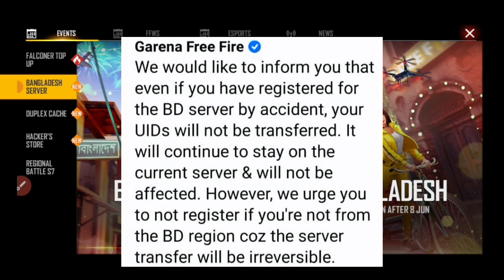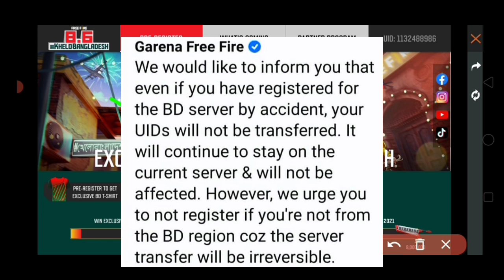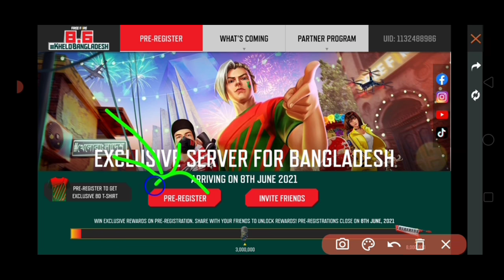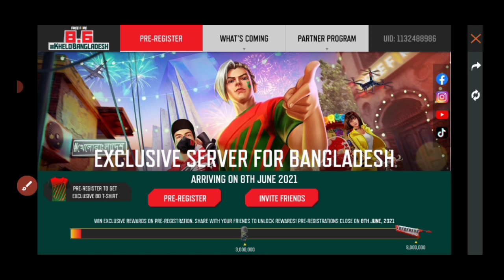HOW TO UN-REGISTAR BANGLADESH SERVER | HOW TO CANCEL PRE-REGISTER BANGLADESH SERVER | FF NEW EVENT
HOW TO CANCEL BANGLADESH SERVER PRE REGISTER | PRE REGISTER BY MISTAKE | PRE REGISTER PROBLEM SOLVED

how to convert bangladesh to india server in free fire
how to convert free fire bangladesh to india server
how to cancel pre register in free fire bangladesh
pre register cancel free fire
pre register cancel ff
pre register cancel kaise kare
how to cancel pre registration in free fire